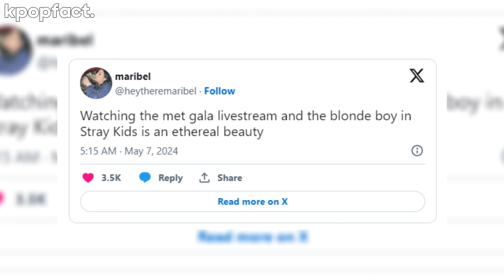Felix Stray Kids was going viral among non-fans as a "Blonde Guy" At Met Gala 2024